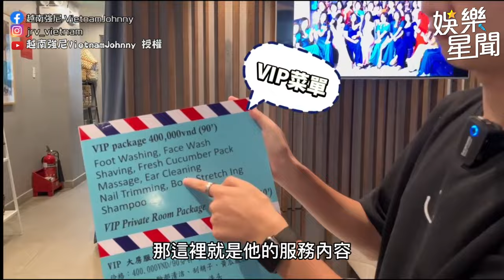鑑定細肩性感妹子按摩 全套按摩服務他喊：超爽的｜三立娛樂星聞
@vietnamjohnny520 授權